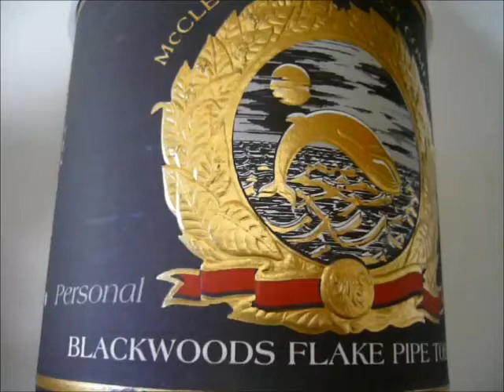McClelland Blackwoods Flake Personal Reserve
The characteristic, natural sweetness of mellow, Red Virginias mingles inextricably with the richness and inherently spicy aroma of Black Stoved Virginias in this doubly aged red and black all-Virginia cake mixture. An artistic achievement in tobaccos for the pipe, this beautiful mottled flake is incomparable in smoothness, balance and refinement.